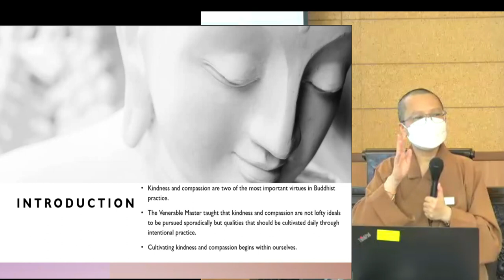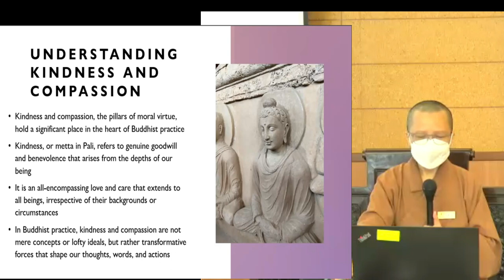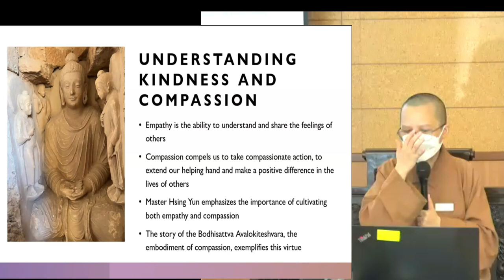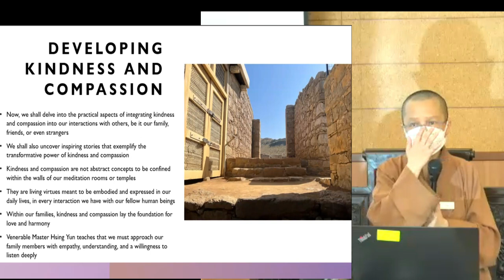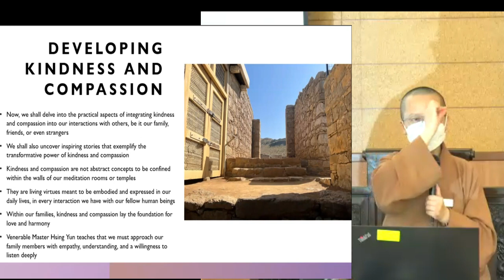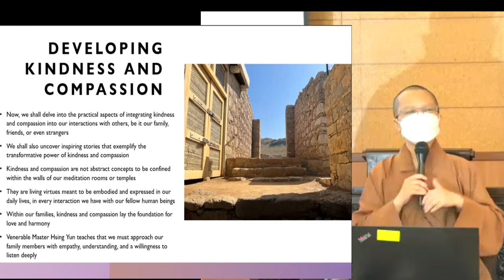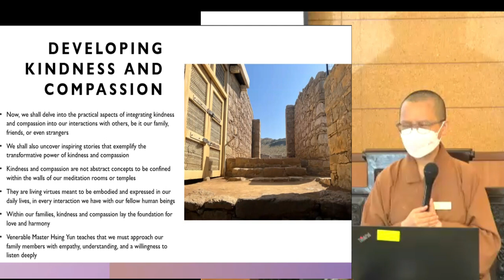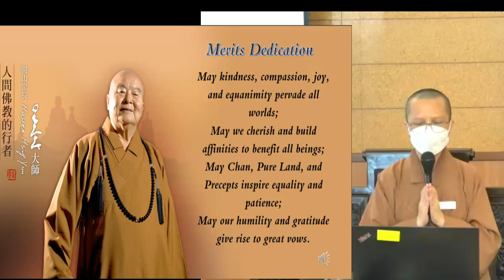Kindness and Compassion in Practice by Venerable You Deng